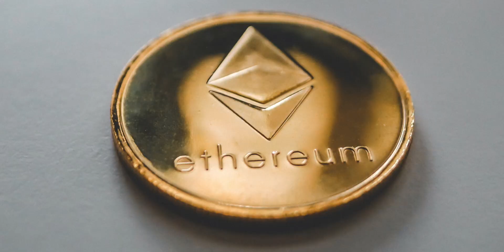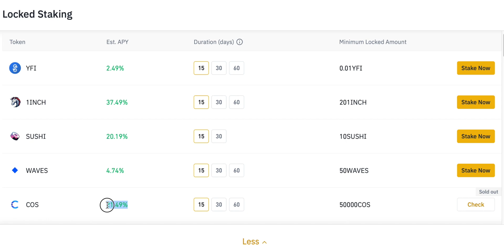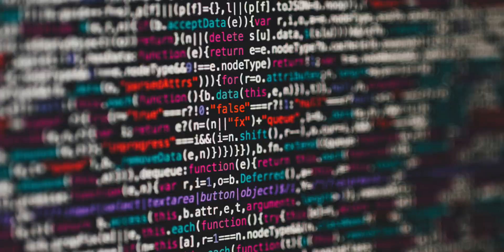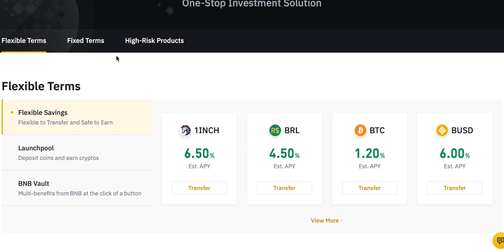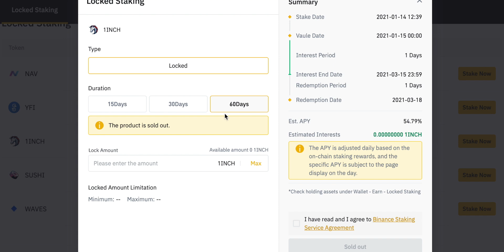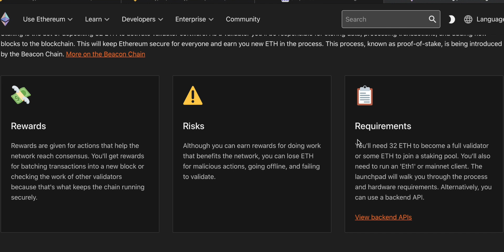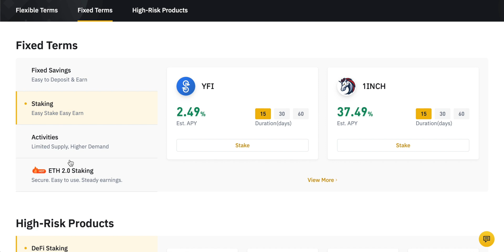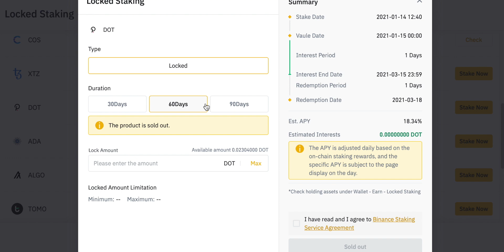What is Staking Cryptocurrency? Crypto Staking Explained Simply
What is staking cryptocurrency? Crypto staking explained simply - Crypto staking requires coin-holders to lock or "stake" their coins for set periods in order to forge the blockchain and receive rewards.

Crypto staking can reward coin-holders for locking coins for a set period of time. Coin-holders that stake their coins can join the blockchain and participate in forging new blocks in a "proof of stake" blockchain. Proof of stake is a lower cost way of supporting the network that typical "proof of work" blockchains.

0:00 What is Staking Crypto?
2:33 Proof of Work vs Proof of Stake
5:48 How to Stake
7:49 Should You Stake?